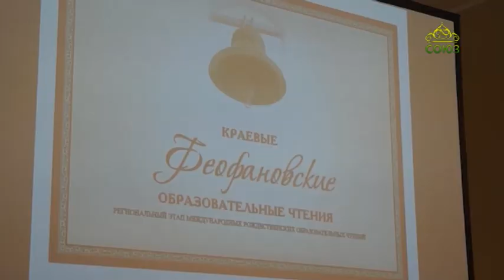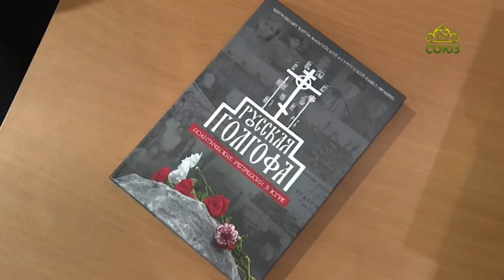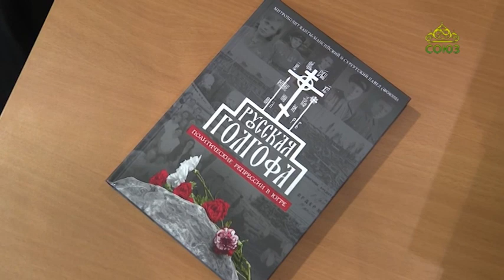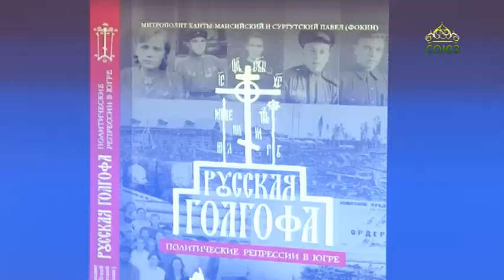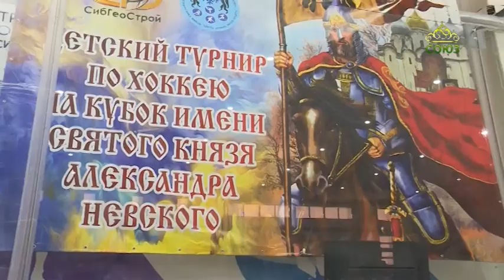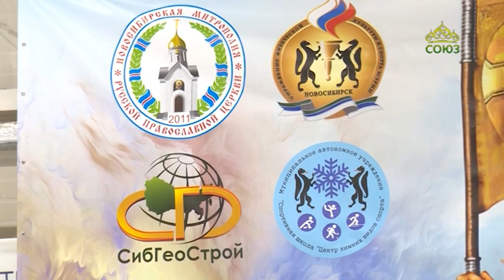События недели. 18 декабря 2022